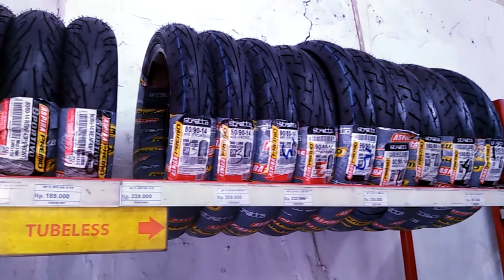MODIFIKASI GANTI BAN TUBELESS MIO M3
Development Aspira Premio untuk pertama kali dilakukan di Italia oleh tim riset Pirelli. Pembuatan hand grooving dan pengetesan pra produksi, semua dilakukan di test track Pirelli," buka Ifan Martin, Head Tire & Tube Departement Domestic Marketing Division PT AOP. Wow, pantas saja desain patternnya keren ya!

Produksi pertamanya malah dilakukan di Brazil dan kembali dites di Italia. "Proses pengujian di Indonesia juga dilakukan baik indoor maupun tes jalan," beber Alessandro Monzani, R&D Evoluzione Tyres seraya menjelaskan jika brand images Pirelli dipertaruhkan lewat produk ini, jadi tidak main-main.

Dalam produk line up-nya, ada tiga varian yaitu Aspira Premio Urbano, Aspira Premio Sportivo dan Aspira Premio Sportivo RS. Sedang yang dipakai di Endurance Test Astra Otoparts adalah Aspira Premio Sportivo. Perpaduan ban harian dan turing yang memiliki performa sangat baik diberbagai kondisi jalan.

HARGA BAN ASPIRA PREMIO SEPASANG : RP. 448.000,00